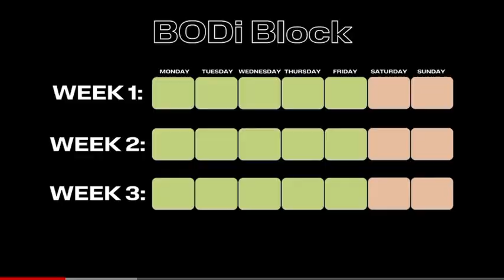What is a BODI Block?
If you are not working with a COACH, our team and group is OPEN and you are WELCOME to join in!

or fill out this application to join -